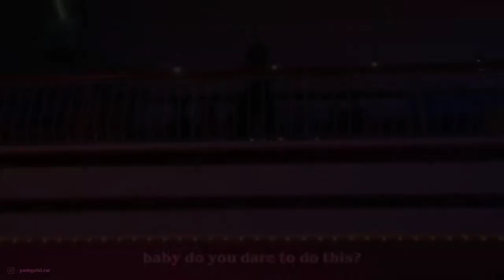Stranger Things teaser ft. Dark Horse